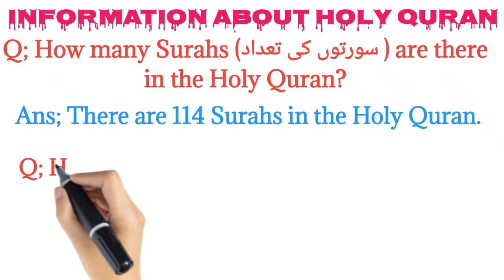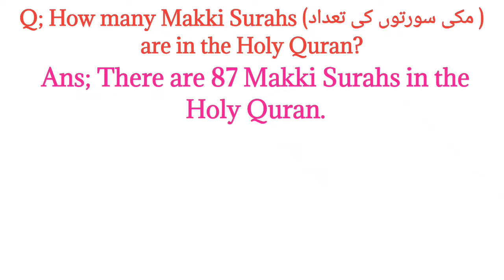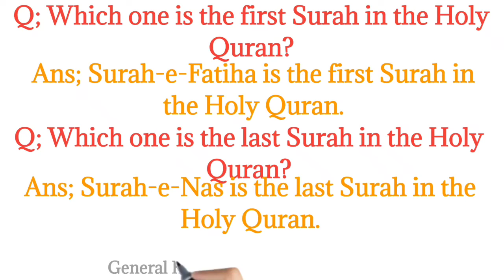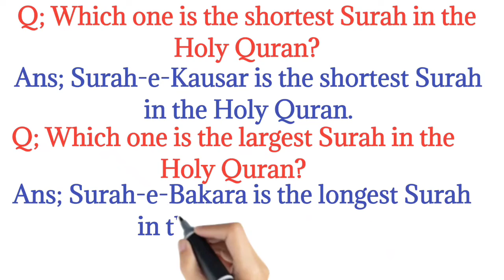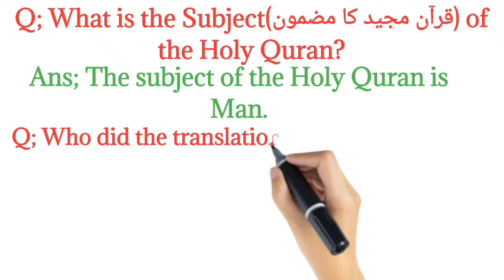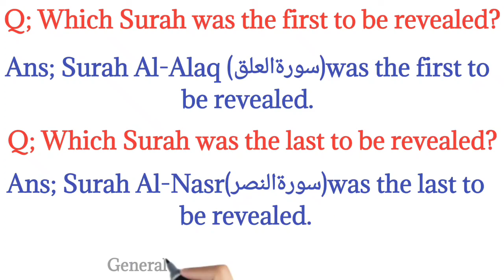Information about Holy Quran, General knowledge about quran in urdu, Islamic General knowledge Mcqs,